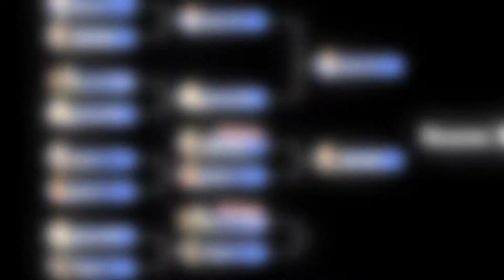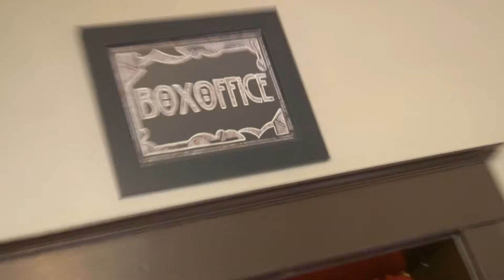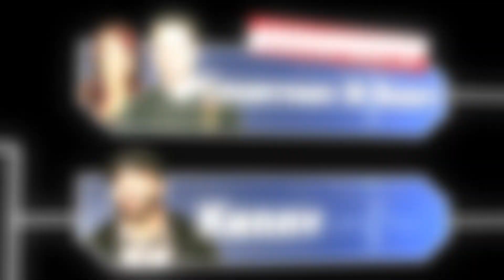Song Stage Season 1, Episode 7: Slow Down Scarlett V Kenny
Song Stage is a music competition show where two undiscovered songwriters face off with their original music.

This is the final elimination episode before the grand finale! Will Slow Down Scarlett's Jambalaya Rock beat out Kenny's uplifting Contemporary Christian? Find out when they take the stage, Song Stage!